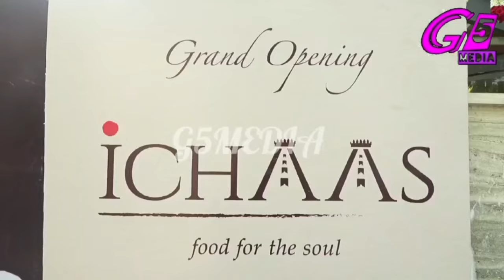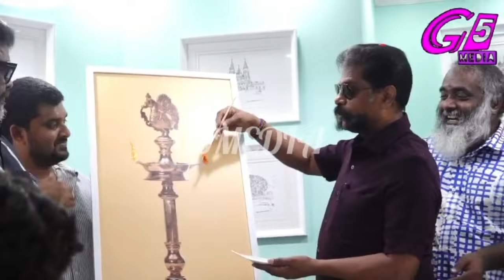Ichaas Cafe and Restaurant Inauguration | Parthiepan | Nakkheeran Gopal